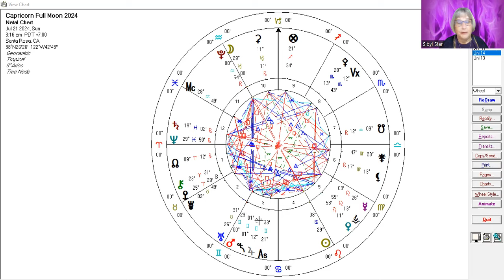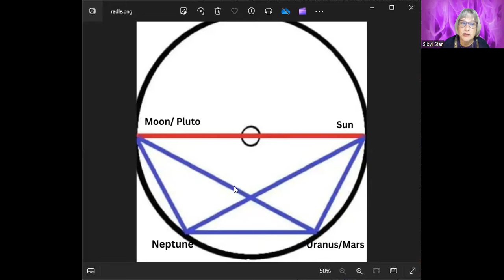Capricorn Full Moon July 21, 2024 - Galactic Astrology Guidance by Sibyl Star (QSG Practitioner)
"Join Sibyl as she shares the very powerful astrology of the Full Moon at Capricorn 29 degrees on July 21st. Conjunct Pluto at 0 degrees Aquarius it signifies depth of feeling, emotional maturity and soul healing. Capricorn asks us to be responsible and realistic during this process. Pluto digs deep like a roto rooter bringing to the surface old emotional traumas. A really wonderful tool for the Aquarian Age is the Violet Flame that transmutes negative and dark emotions into love through mercy and forgiveness.

A very interesting astrological pattern called a "Cradle" in this Full Moon which holds us and keeps us safe but also says at some point we must leave its security and take our gifts and talents out into the world. Uranus is conjunct the fixed star Algol which can be very challenging and yet paradigm busting. Saturn is in a challenging square to Jupiter which will be exact in August. It is what is called a First Quarter Square bringing a crisis in action.
Namaste'
Sibyl

Facebook:  Star Nation Oracle & Sibyl Star

Astrology, Metaphysics, Spirituality, Capricorn Full Moon, Mars/Uranus conjunction, Algol

Time Stamp
00:00 Introduction
00:46 Chart of Full Moon in Capricorn
03:04 Capricorn energy, anaretic degree
07:40 Pluto conjunct the Full Moon,  Soul Healing, Violet Flame
14:46 Sabian Symbol for Full Moon
16:00 Cradle Aspect
20:12 Uranus/Algol in Taurus & separating conjunction with Mars and trine the Full Moon
27:45 Uranus square Mercury in Leo
29:05 Saturn square Jupiter, Great Conjunction of Dec 21, 2020
32:29 Mars at 0 degrees Gemini conjunct Sedna and fixed star Alcyone of the Pleiades, traveling in the Photon Belt of higher frequencies
34:25 Sun in Cancer trine Neptune in Pisces